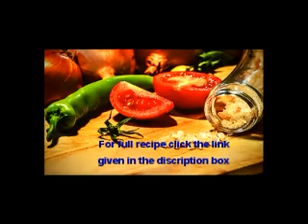Stuffed Brinjal Kuzhambu & Parangikkai paal koottu stuffed brinjal puli kuzhambu#paal koottu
I am Revathy Kumar. I am very much passionate about cookery of all kinds. In this videos collection, I have demonstrated simple and easy cooking for all, especially youngsters, who are away from home. Watch, cook and enjoy the tasty food.
As you all must have seen my videos in my channel basic  common gravy, multi pupose podi & uppuma mix with different variety of dishes. I want you to make use of the time in this lockdown period.

Hi friends, here we have come up with a yummy combination for lunch menu stuffed brinjal kuzhambu & Parangikkai paal koottu. Ty this and  enjoy with your kith & Kin. Stay home,  Stay safe.